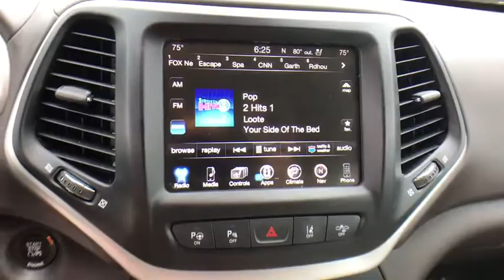2016 Jeep Cherokee Lakeland, Winter Haven, Bartow, Tampa, Lake Wales, FL GW342430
Bright White Clearcoat U 2016 Jeep Cherokee available in Lakeland, Florida at Thunder Chrysler. Servicing the Winter Haven, Bartow, Tampa, Lake Wales, FL area.

Thunder Chrysler
1425 W Main St

Clean CARFAX * One-Owner * Florida Owned.brbr* Jeep Certified Pre-Owned. brbrEQUIPPED WITH: br* Compact Spare Tire * Adaptive Cruise Control * Front dual zone A/C * Lane Departure Warning Plus * Memory seat * Parallel & Perp Park Assist w/Stop * Power driver seat * NAV * Rain Sensitive Windshield Wipers * Technology Group. brbrbrREVIEWS: br* Refined available V6 engine; smooth and quiet ride; spacious seating; abundance of available high-end tech features. brbrThe THUNDER has come to Bartow, Florida! brbrCome feel the difference of a family owned hometown dealer. Come and get...THUNDER STRUCK! brbrFresh Oil Change, Completely Detailed Inside and Out, This vehicle has been put through our 125 point inspection by our ASE Certified Master Technicians. At Thunder Chrysler, we carry the cleanest, lowest mileage vehicles that we can find! We pride ourselves in offering the best vehicles at fair prices! brbrThunder Chrysler is proudly serving.. Bartow, Lakeland, Mulberry, Lakeland Highlands, Highland City, Eagle Lake, Wahneta, Auburndale, Winter Haven, Homeland, Fort Meade, Bradley Junction, Plant City, Kathleen, Lake Wales, Tampa, Orlando. We also service the following States... Georgia, Alabama, South Carolina & more. brbr* Price excludes tax, tag, dealer installed options, $69 electronic filing fee and $699.00 dealer documentation fee. Price guarantee may require VIN/stock number information to ensure accuracy. Please contact dealer for full disclosure on all pricing.